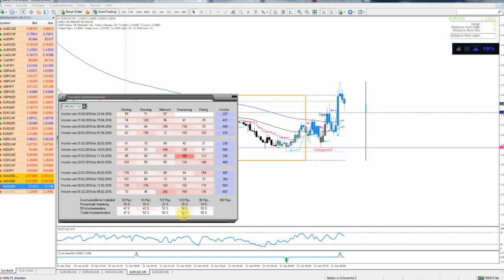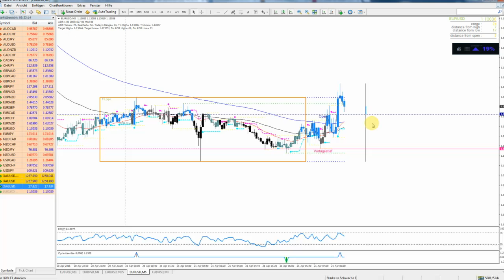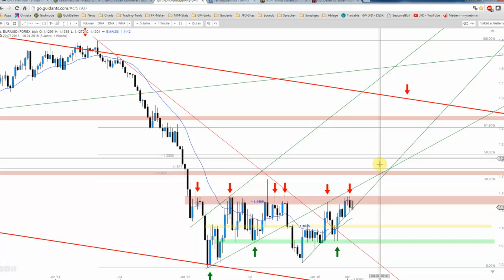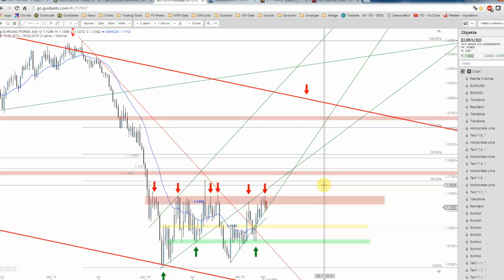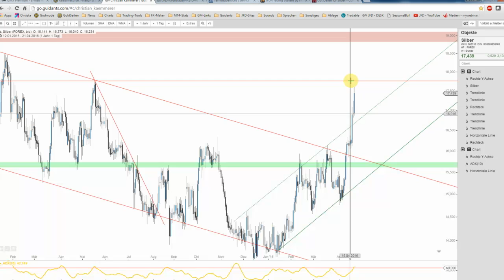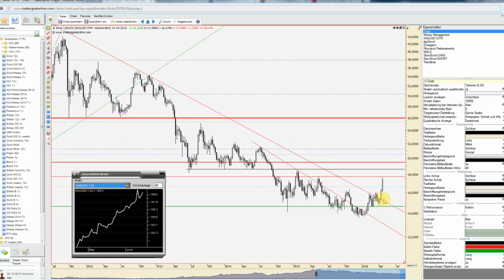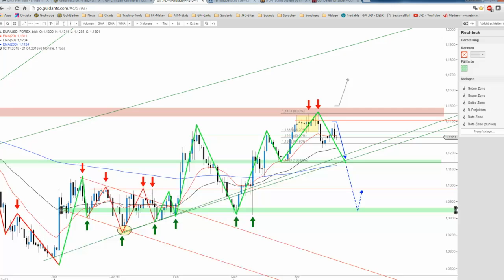JFD Devisenradar: EUR/USD und Silber am Tag der Tage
Heute mal ein interessantes Doppelpack im Fokus. EUR/USD klar vor dem EZB-Event interessant und Silber als Nachzügler zum jüngsten Gold-Check mit widersprüchlichen Indikationen.